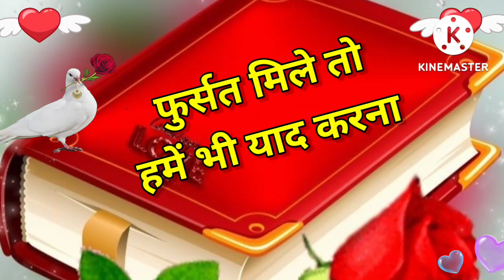Good night video, Good night status, Good night song, Good night song for what's app status